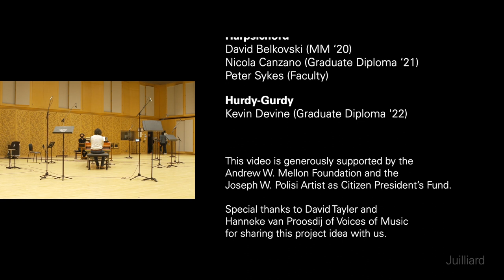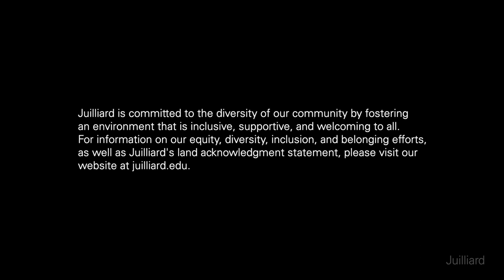Chaconne | Juilliard415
So much of this challenging year has been about keeping connected—finding ways to create a community from afar. To celebrate the Historical Performance department, recent HP graduate David Belkovski created a new chaconne that gradually brings together our faculty, our remote and in-person students, and even some secondary students studying baroque strings. Our video weaves together these performances from all of our community to create a gorgeous tapestry of human connection.

Juilliard415, the School's primary period-instrument ensemble, provides students with the chance to work at the highest professional level in terms of excellence, breadth of experience, repertoire, and associations with guest artists.

Watch the performance on this page at the scheduled date and time, then afterward on demand in the Juilliard media gallery

This video is generously supported by the Andrew W. Mellon Foundation and the Joseph W. Polisi Artist as Citizen President's Fund.

Special thanks to David Tayler and Hanneke van Proosdij of Voices of Music for sharing this project idea with us.

Also to the many members of the Juilliard community who worked to bring this program to life - thank you.

Juilliard’s livestream technology is made possible by a gift in honor of President Emeritus Joseph W. Polisi, building on his legacy of broadening Juilliard’s global reach.

Chaconne

Composed by
David Belkovski

Performed by Students, Faculty, Alumni, and Secondary Students
of Juilliard’s Historical Performance Department

Violin
Robert Mealy (Faculty)
Cynthia Roberts (Faculty)
Majka Demcak (MM ‘21)
Aniela Eddy (MM ‘21)
Natalie Rose Kress (Graduate Diploma ‘21)
Feiyu Li (MM ‘21)
Joseph Lorang (MM ‘22)
Tsutomu William Copeland (MM ‘22)
Rachel Prendergast (MM ’21)

Viola
Devin Moore (BM ‘22)
Nicholas Gallitano (MM ‘22)

Cello
Phoebe Carrai (Faculty)
Cullen O’Neil (MM ‘21)
Charlie Reed (MM ‘21)

Theorbo
Adam Cockerham (DMA ‘21)
Charles Weaver (Faculty)

Guitar
Daniel Swenberg (Faculty)

Double Bass
Doug Balliett (Faculty)
John Stajduhar (MM ‘21)

Oboe
Gonzalo Ruiz (Faculty)
Pablo O’Connell (MM ‘22)
Gaia Saetermoe-Howard (MM ‘22)

Flute
Sandra Miller (Faculty)
Kelsey Burnham (MM ‘21)

Recorder
Nina Stern (Faculty)

Bassoon
Catalina Guevara Viquez (Graduate Diploma ‘21)

Harpsichord
David Belkovski (MM ‘20)
Nicola Canzano (Graduate Diploma ‘21)
Peter Sykes (Faculty)

Hurdy-Gurdy
Kevin Devine (Graduate Diploma ’22)